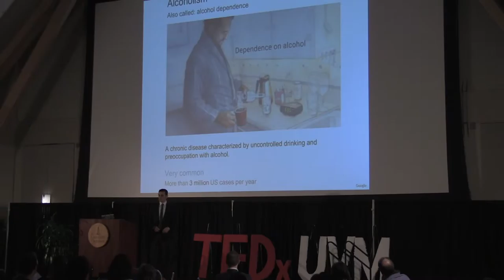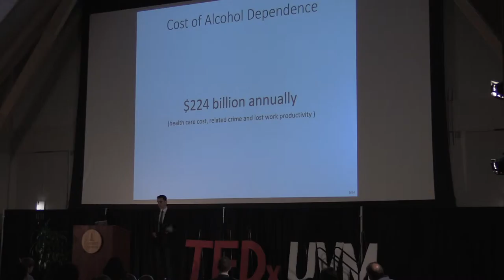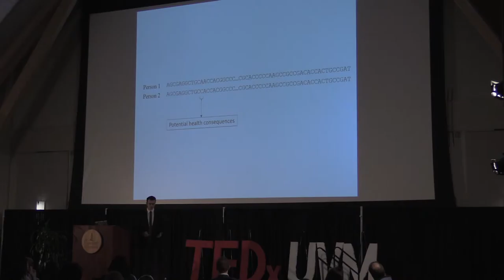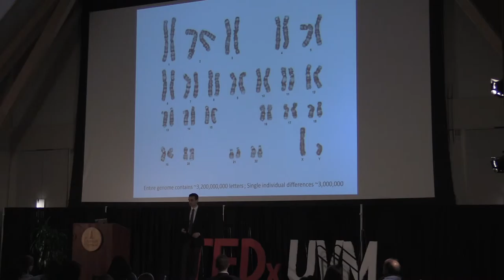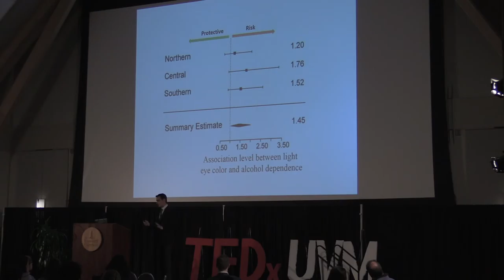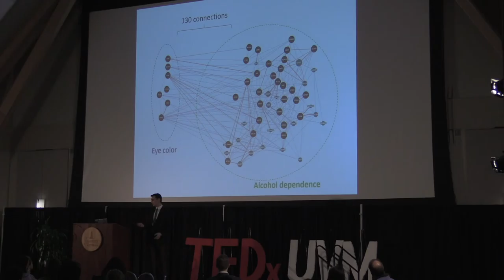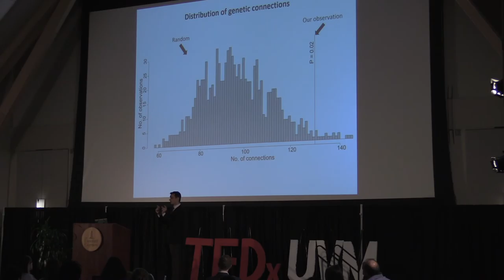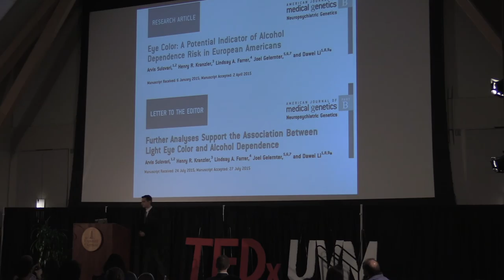TEDx lecture by Arvis Sulovari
Arvis Sulovari, a doctoral student in the CMB program at University of Vermont gives a TEDx lecture on his publications on the association between alcohol dependence and eye color. (Burlington, Vermont - January, 2016) Papers are listed below.